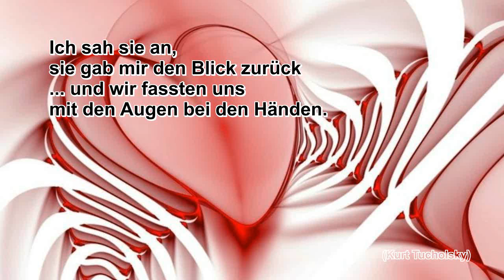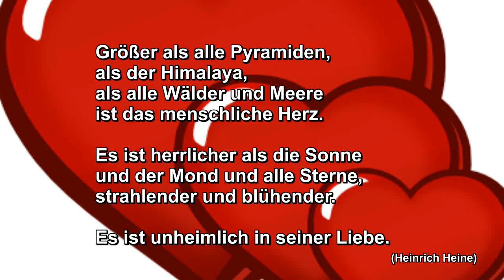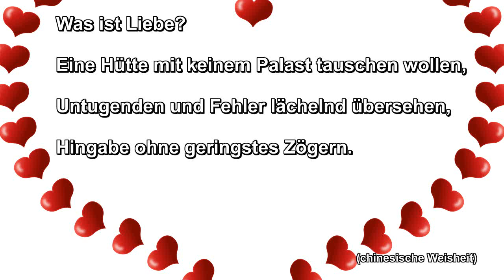Sprüche Verse Zitate Liebe Sehnsucht Träume Hoffnung